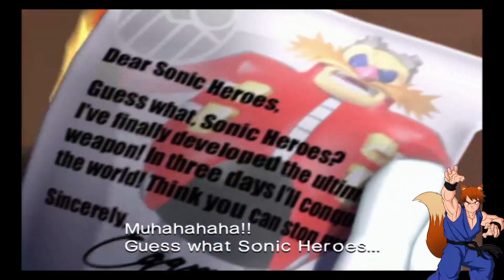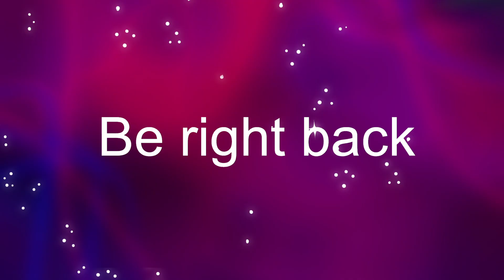Playing older Sonic games till I can get Sonic X Shadow Generations (Sonic Heroes)